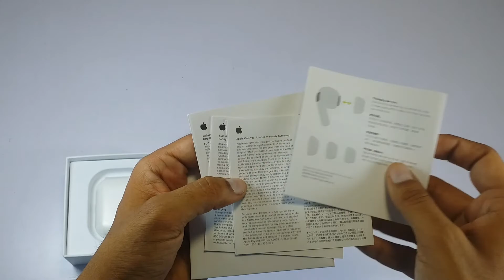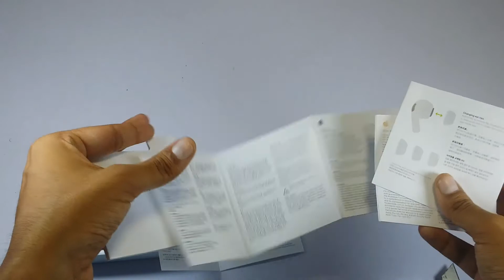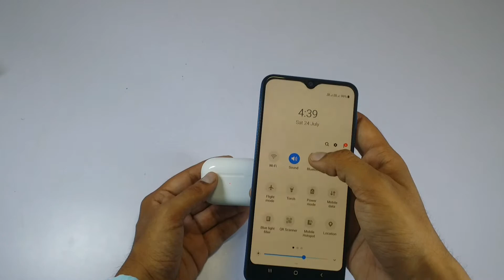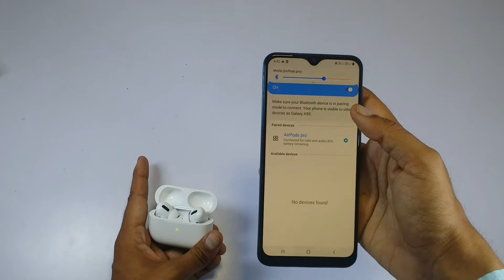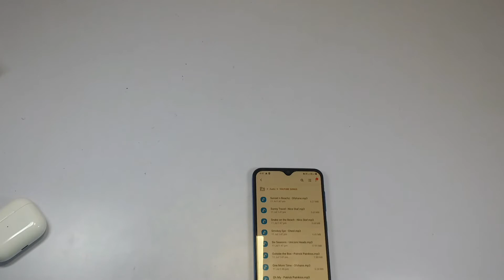Airpods Pro Clone Rs.1499/- 🔥🔥 | Premium Quality | Android & iOS | Hindi | Mobile Mart Unboxing